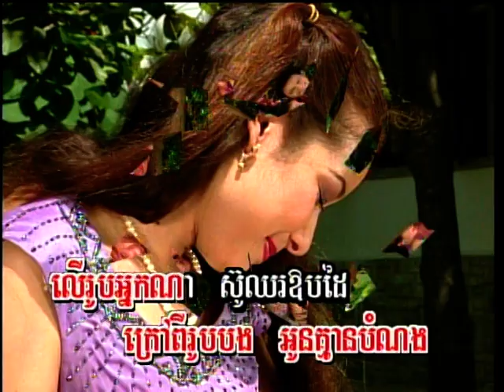Cambodian Music - Khmer Song - ចម្រៀងខ្មែរ -ខារ៉ាអូខេ - Preah Chan Penhvong vol 1 21